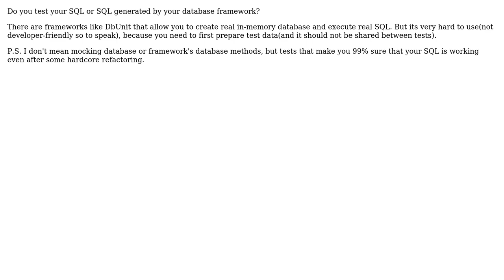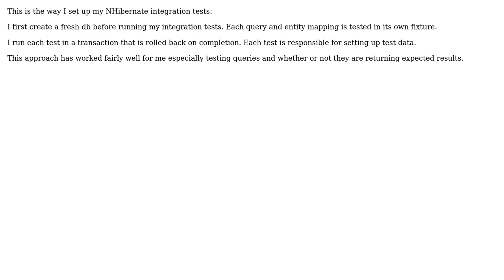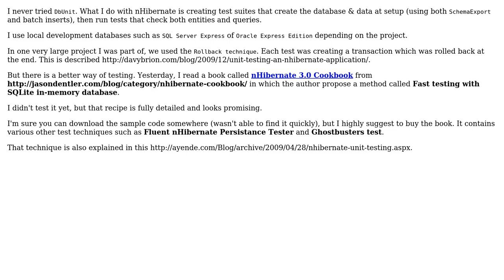Do you test your SQL/HQL/Criteria? (5 Solutions!!)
Do you test your SQL/HQL/Criteria?

With thanks & praise to God, and with thanks to the many people who have made this project possible! | Content (except music & images) licensed under CC BY-SA | Music | Images & others | With thanks to user Winston Ewert user walnutmon user Vadim user JeffO user IAdapter and the Stack Exchange Network Trademarks are property of their respective owners. You are responsible for your own actions.